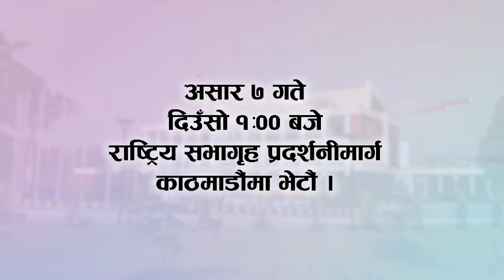चुनाव लड्दै रवि लामिछाने | यही ७ गते सबैलाई बोलाए - यस्तो छ रणनिती || Rabi Lamichhane | galaxy 4k tv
Sudur Times,
SudurTimes,
ST TV,
SudurTimes,
ST TV,

Mahendranagar,Kanchanpur Far Western of Nepal
Wiss You Very Success,
Sudur Times,
pspnepal_dream101,
News
Trending
Nepal update